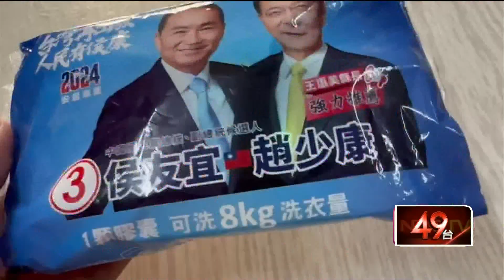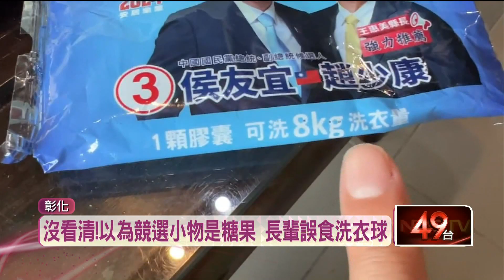​競選小物送「洗衣球」神似糖果！ 彰化多位老人誤食送醫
選戰倒數，各種競選小物五花八門，國民黨彰化競選總部，在彰化二林特意發送包裝精緻的洗衣球，雖然上頭有標示使用方式，但不少長輩沒看清楚，誤把洗衣球當作糖果食用，嘔吐送醫。